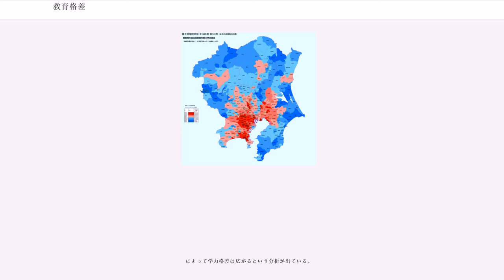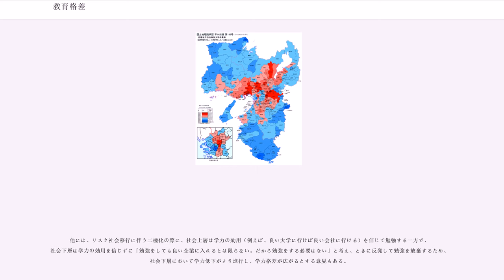教育格差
教育格差（きょういくかくさ）とは、生まれ育った環境により受けることのできる教育に格差が生まれること。

経済学者の大竹文雄は「アメリカの研究によれば、親の所得階級による子どもの数学の学力差は、6歳の時点ですでに現れ、その学力差はその後も拡大を続けるとされている。ただし、就学前に教育を受けていた場合、学校教育による援助は大きな効果がある」と指摘している。

勝間和代は「東大生の親の収入は平均約1000万円であり、東大合格者は東京にある6年一貫私立校の生徒が多くを占めている。教育格差は再生産されている」と指摘している（2010年時点）。

嶺井正也らは、著書で「県民所得の高い都道府県ほど大学入試センター試験の成績も高く、逆に、県民所得の低い都道府県ほど低い」という傾向があることを述べている。また、日本の就学援助率と学力テストの間には負の相関関係が見られることも示している。日本の学校選択制では、人気校を選ぶ家庭は所得階層が高いのに対して、不人気校に残る家庭は所得階層がそれほど高くないという傾向も示している。

こうしたことは、日本の教育機会が親の階層や教育水準によって左右され、教育格差がさらなる教育格差を生むという負のスパイラルへとつながる危険性を示している。

一部の日本の私立大学では、付属幼稚園や付属小学校から大学までの一貫教育を行っており、附属学校に入学すればほぼ全員が大学まで進学できるが、付属幼稚園や付属小学校の学費が非常に高額であり、教育機会格差の象徴と言える。

なお、青山学院大学の付属幼稚園から大学まで19年間の学費は総額1,972万円（ただし学部によって多少の変動がある）、学習院大学の付属幼稚園から大学まで18年間の学費は総額1,601万円、慶應義塾大学の付属小学校から大学まで16年間の学費は1,750万円である。

また、地域により世帯の平均所得が異なることから、地域単位で格差が広がる傾向もある。特に地方より都市部において教育投資が増える傾向で、高等教育の場も多くが都市部（特に首都圏）に立地しており、さらにその都市部の中でも教育格差が存在する。右図に関東の大卒率を掲載するが、都心に近いほど大学卒業者の割合が高くなっている。ただし、足立区や川崎区などの例外も存在する。

更には「全国学力・学習状況調査」（俗にいう「学力テスト」）の実施による「高得点の都道府県」と「下位の都道府県」による地域差も出ているだけでなく、国や各自治体の首長（知事や市町村長）・教育委員会がそれを扇動、序列付けし、マスメディアを通して「事実上都道府県の優劣をつける」というケースに発展している。

南アフリカではかつてアパルトヘイトと呼ばれる人種隔離政策がとられ、白人は国際水準の教育が受けられる学校への入学資格があったのに対し、黒人にはその機会がなかった。アパルトヘイトの撤廃後、2008年にUASAが行った調査では白人の平均収入は黒人の4.5倍となっており、経済格差の最大の決定要因は教育格差と考えられているが、教育格差は簡単に解消されるものではないとの指摘がある。

経済学者のジェームズ・ヘックマンは、就学後の教育の効率性を決めるのは就学前の教育であり、特に出産直後の教育環境が重要であると実証的に明らかにしている。

日本においては、この格差には大きく分けて2つあり、1つは総合選抜入試やゆとり教育によって没落した公立校とハイレベルであるが学費も高い私立校の格差、もう1つはハイレベルな塾や予備校へ通うことができる都会とそれができない地方との格差である。これら二つの格差の共通項は、「どの親の元、どの地域に生まれたか」によって大きな格差が生まれるという点である。日本においては、いずれの格差も最終学歴に大きな影響を及ぼし、最終学歴がその人の人生を左右する割合が大きいため、教育格差は世代を超えた格差の固定化につながる危険性が大きいとされている。

OECD生徒の学習到達度調査(PISA)で世界一の学力を示したフィンランドの教育の特徴として、学校間格差が非常に少ないことが挙げられる。一方、日本の場合は、学校間格差が非常に大きいことがわかっている。

アジア開発銀行の2012年の報告書ではアジアでは塾や家庭教師といった学校外教育のために莫大な費用をかける傾向が強まっている。

学校外教育は影の教育（shadow education）とも呼ばれているが、アジア開発銀行の2012年の報告書では学校外教育の過熱化は裕福な家庭とそうでない家...